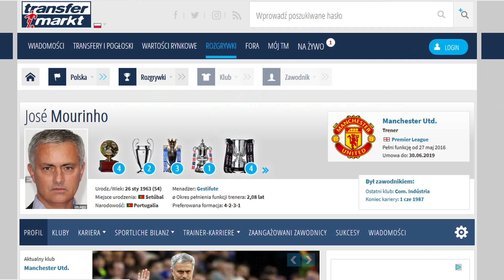Wiemy już kto wygra? Ciekawostki po losowaniu Ligi Mistrzów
Coś nowego w Szafie Fana. Dajcie znać czy się podoba :) Nowy pełny odcinek w sobotę, a dziś z Szafy wyjmuję moją koszulkę sędziego Ligi Mistrzów i przedstawiam ciekawostki o każdej z par 1/8 finału. Co ważne według statystyków już wiadomo kto powinien wygrać obecną edycję. Chcecie się dowiedzieć? Oglądajcie ten film.